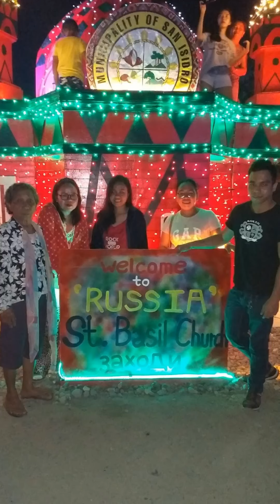Christmas 2019 part 2.JJNPVLOG